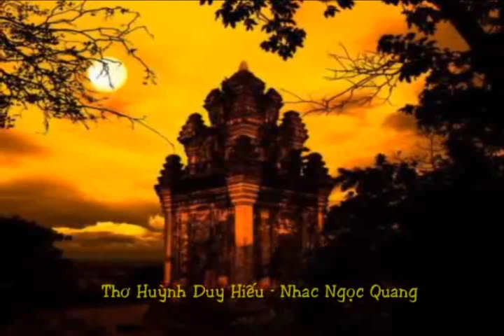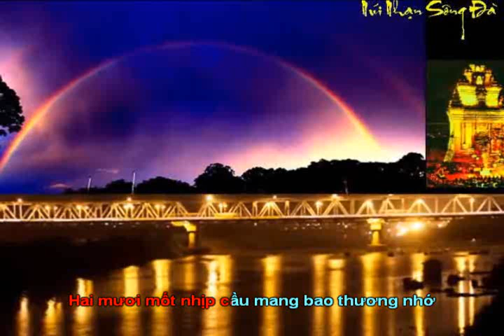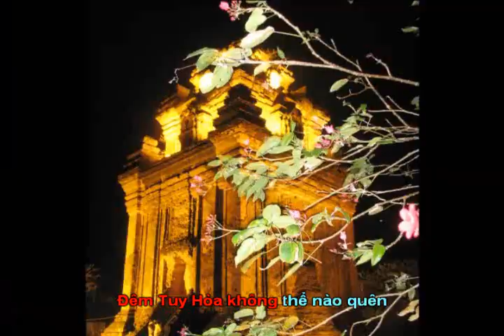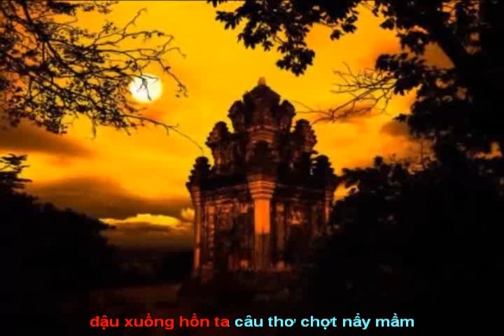ĐÊM TUY HÒA karaoke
Mời các bạn xem và đăng ký ủng hộ kênh âm nhạc của Ngọc Quang nhé. cảm ơn các bạn rất nhiều !                                                                      ( Bấm vào đường link bên dưới của từng bài để xem video )